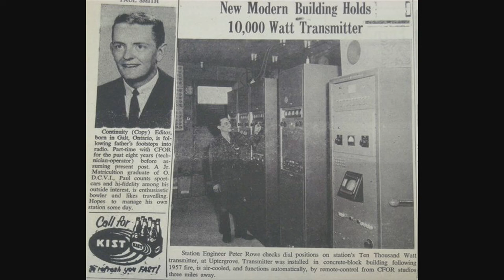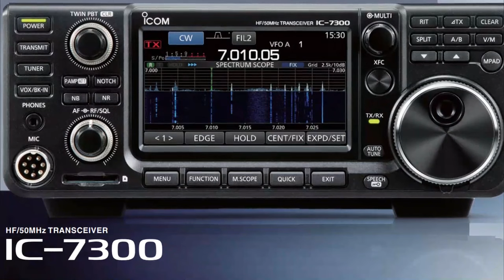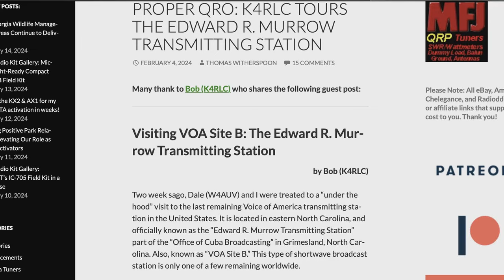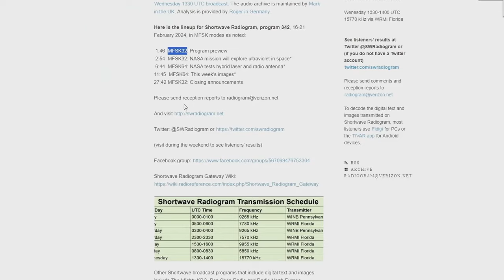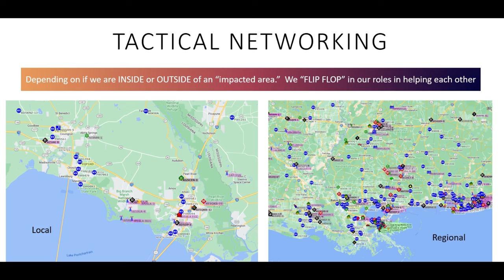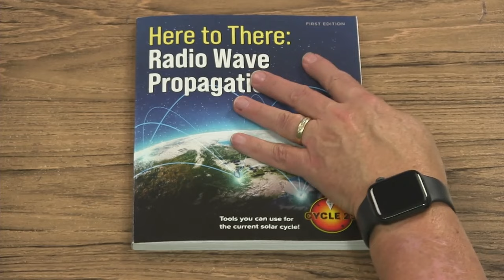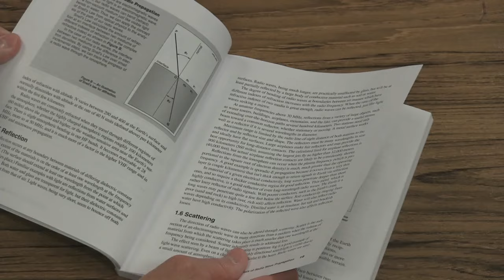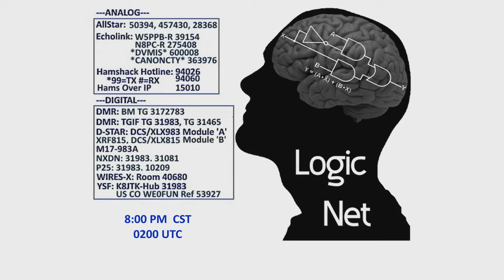AmateurLogic 190: Hamfest, Friends & LA ARES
Our visit to the Capital City Hamfest in Jackson, MS with a few old friends. A very rare Icom radio stack. Louisiana ARES Winlink forms and tactics.